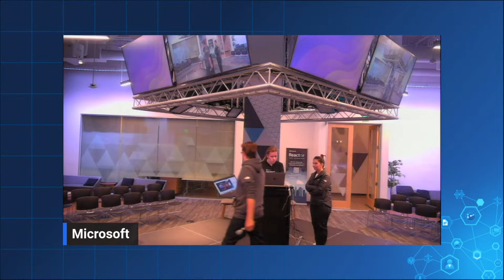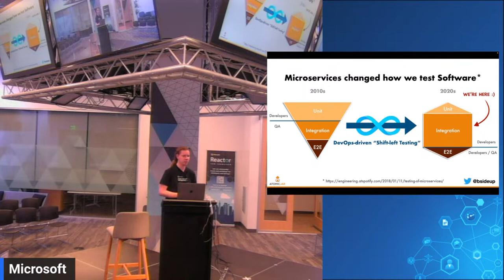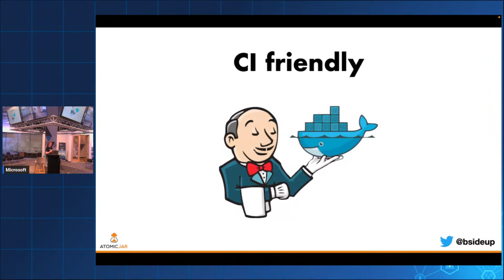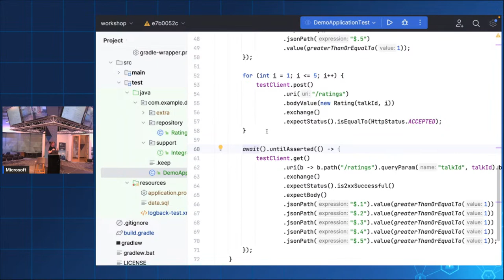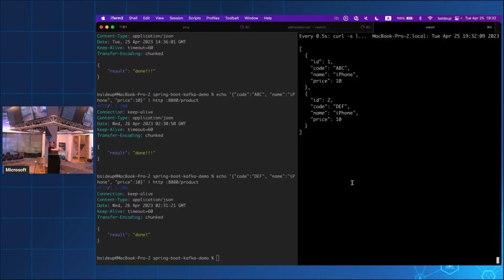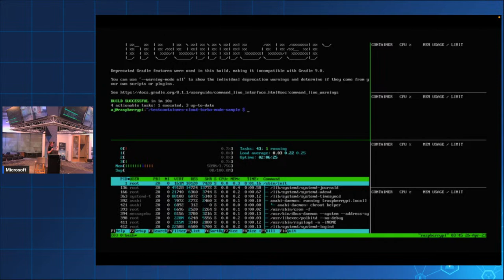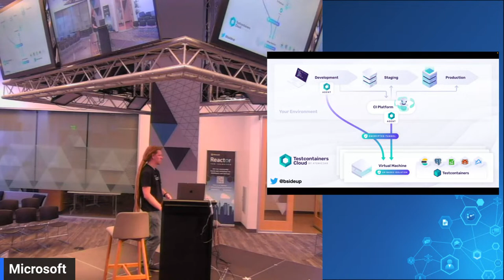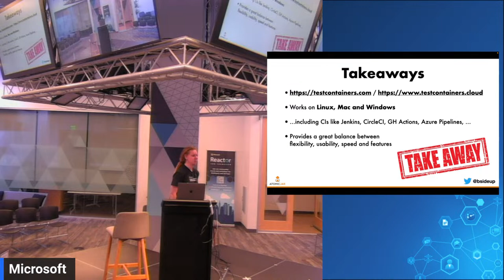Testcontainers: testing w/ real dependencies on Desktop, CI or coffee machines?